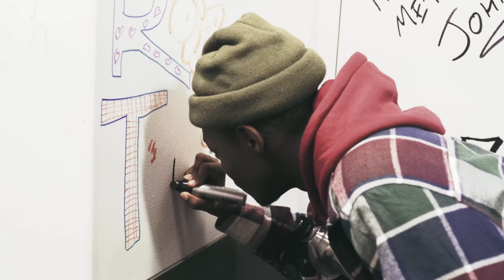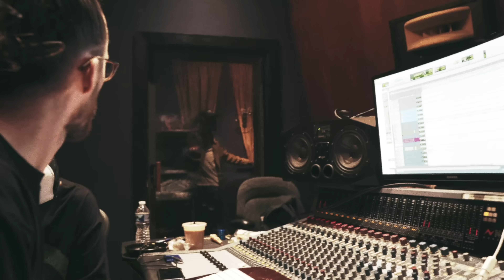HDBeenDope - FIN ft. Maeta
Director: Hollywood Ju
Editor: Hollywood Ju

Lyrics:
All right
We made it to the end
God damn
I just want to say thank you for that yo

Took what I had and started building not luck it’s resilience
All the trials and tribulations could make us a million
So many ways of win admitted bro you just ain't willin
You give excuses can't excuse em man you sound like Willis
Fuck is you talking about
I don't want to heard it
523 my surface
Came in the game with the furnace
Still did service
Bands on me I earned em
Heels on heel I curve em
I don't want to learn them
Wheels on peal I burn em
Hopped off curb on purpose
Built my person
I got deals off burdens
Another tape and I'm still rocking
I just hope somebody proud of me
Labb on me and it's still popping
I just know somebody doubted me
What would I say to em
Give up the game to em
Or tell him to go dig up a hole
Cuz I don't relate to em God damn
This side this side still on this side
Don't do treaties L A B B
it's all wins on this side
All money in on this side
Divi the ends on this side
All my dogs done turned to bosses
Pick up a gem on this side
Whipping the words took what I earned doubled it up and did it again
I get a urge dig in the birk
Wanted a rough give em a 10
Give em a uh give him a 10
I want the legend I I'll give up a benz
I won’t come second to dollars I did it was wildin
For heaven I’ll give up the ends
yeah
We all the same ain't none of the horses zooted
I tell you get it together cuz I also been through it
And I'm still trying to figure it out
Problems come with bigger amounts
I write to myself when I be drowning
‘Cause I remember nights I couldn't get it right
Starving with no appetite
Stuck and feeling useless loosely wishing I would pass tonight
Stuck and used to losing
I was stuck with my excuses
I was stuck and now i'm moving
If you stuck we getting through it
I embellished hues
My dark times is sounding like mo betta blues
I surface all my burdens but it's worth it if it better you
They'll be worse and better days
It's coming back around so when you going the lows
Just let it out then fix your crown you ain't dead yet

You ain't dead yet
Through the pressure hold your head yo we ain't dead yet
I was stressing thought these blessings never found me
But I got blessings I got blessings all around me
Baby I ain't dead yet
You ain't dead yet through the pressure hold your head yo we ain't dead yet
I was stressing about these blessings never found me but I got blessings I got blessings all around me yeah

Yall gotta deal with me now
I think they feeling me now
60 on 60 on 60 on 60 on 60 another one round Ay
All of this came full circle
Kind of funny how your life works
Wrote for you and the world heard it
kind of funny how the mic work
Kind of funny I've been stuck for days
So it's kind of funny when you say I'm great
I was stressed out left out checked out tryna find the best route
Slumming through lows running from goals I didn't know I would find me
Self-love on a high key
Kill me now you don't like me

But I ain't dead yet
Through the pressure hole your head yo we ain't dead yet
I was stressing thought these blessings never find me
Baby I ain't dead yet You ain't dead yet
But I got blessings I got blessings all around me yeah